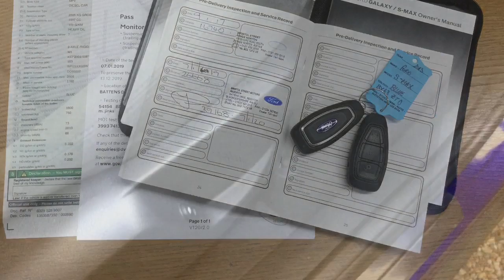Taylors Pitstop Garage, nr Crawley West Sussex